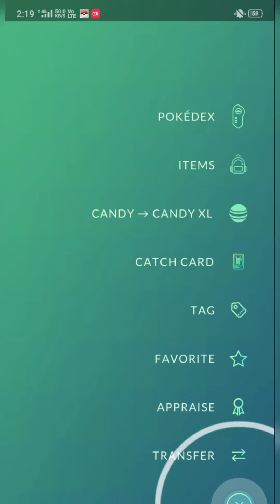I Got This Rare Shiny On Incense In PokemonGo!